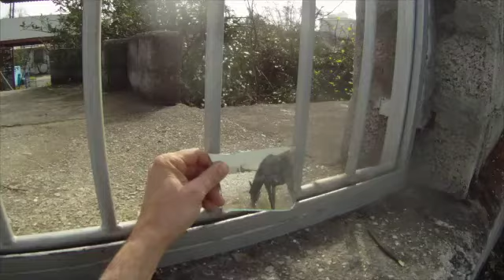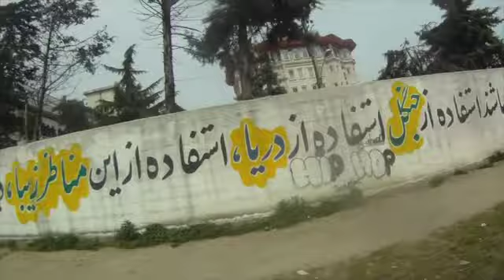BACK TO IRAN 2014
Back to Iran in 2014,  Heiran road Ardebil to Astara. nouroz 93 , April fools day 2014,
سیزده بدر ۱۳۹۳ مازندران شهسوار و رامسر ، برگشت به  ایران از کانادا از طریق ترکیه و شهر وان . زمینی به ایران از طریق مرز خوی .